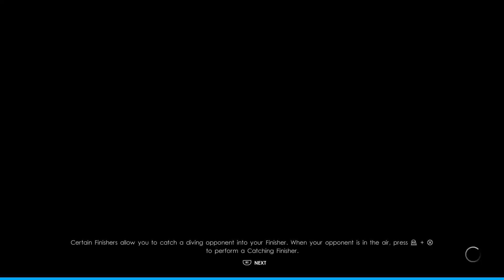WWE 2K22 - The Rise of the KO Princess (Chapter Twenty-Two – Boosting Ratings)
"... Tell Gowron, Leader of the High Council of the Klingon Empire, that his Arbiter of Succession, Jean-Luc Picard, needs a favor.
"A favor?
"I require a cloaked vessel.
"A cloaked vessel? This is no small favor, Captain.
"It is for a mission that could have repercussions throughout the quandrant.
"And how would it benefit the Klingon Empire? I'm sure Gowron will ask.
"The only benefit to the Klingon Empire... would be our gratitude.
"That's what you want me to tell Gowron?
"Yes.  And please add that if he is unable to provide a ship, I am sure there are others in the Klingon Empire who would be willing to help me. And then they would have OUR gratitude."
- Captain Jean-Luc Picard and Junior Adjutant B'ijik, Star Trek: The Next Generation, Unification, Part I

GM Regal needs help. He turns to Blaze, as she is currently bringing in the ratings to NXT since regaining her Women’s Championship. Despite the animosity between them, Blaze is not really a bad girl. She’s always enjoyed the spotlight as champion, always willing to put her belt on the line for whoever wants to challenge her. So, after a few moments of indecisiveness, she decides that she will kindly do a solid for her general manager, if nothing more than to boost NXT’s ratings. Regal better thank her for this though...